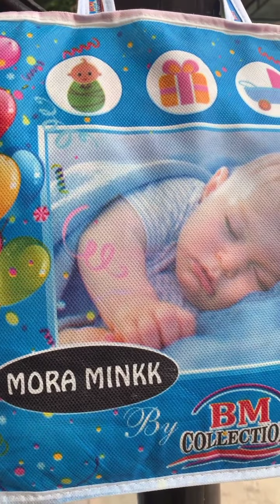Imported baby blankets sale price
Inbox us for orders at